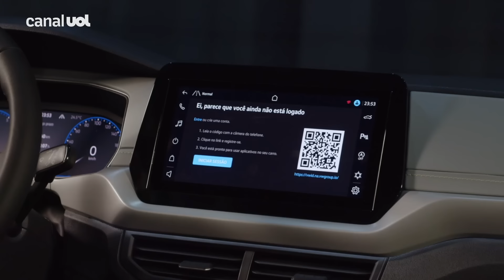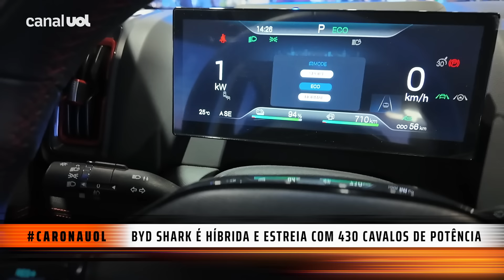Picape BYD Shark e novo VW T-Cross são destaques de 2024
No programa Carona desta semana, o apresentador Jorge Moraes foi à Cidade do México conferir o principal lançamento da BYD no Brasil em 2024, que chega ao país entre agosto e setembro.

Estamos falando da BYD Shark, picape híbrida plug-in que inicialmente virá importada da China e poderá, no futuro, ser produzida na fábrica que a marca chinesa está construindo nas antigas instalações da Ford em Camaçari (BA).

Com 5,46 m de comprimento e 1,97 m de largura, a Shark é um pouco maior do que a Hilux e irá concorrer com versões intermediárias da picape da Toyota – o mesmo vale para outras futuras rivais, tais como Ford Ranger e Chevrolet S10.

A Shark será comercializada em duas versões e apostamos em preço inicial na faixa dos R$ 300 mil.

Equipada com motor 1.5 a gasolina e dois elétricos, um em cada eixo, a picape da BYD rende 430 cv e, com o tanque cheio e as baterias totalmente carregadas, tem autonomia de 840 km no ciclo chinês. Também pode rodar no modo 100% elétrico, com alcance em torno de 100 km.

O Carona também traz, no quadro Autosserviço, dicas sobre a manutenção preventiva da correia dentada – item que pode se romper sem aviso prévio, causando danos ao motor e demandando gastos elevados com o respectivo reparo.

Com a ajuda de um especialista, Jorge explica quando é a hora certa de trocar a correia, o rolo tensor e os parafusos de fixação do conjunto.

Além disso, a jornalista Luciana Elldorf conta tudo o que você precisa saber da linha 2025 do Volkswagen T-Cross, o SUV mais vendido do Brasil, que acaba de passar pela maior renovação desde a sua estreia, em 2019.

O utilitário esportivo fabricado em São José dos Pinhais (PR) ganhou faróis, grade e para-choque dianteiros redesenhados, bem como novas lanternas traseiras.

O T-Cross 2025 também traz novos painel, central multimídia e revestimento dos bancos, enquanto a parte mecânica não sofreu alterações – mantendo os motores 1.0 e 1.4 turbo flex e o câmbio automático de seis marchas.

Por fim, o Carona tem o quadro Fala Carona, em que Jorge Moraes bate um papo e tira dúvidas da audiência sobre o mercado automotivo.